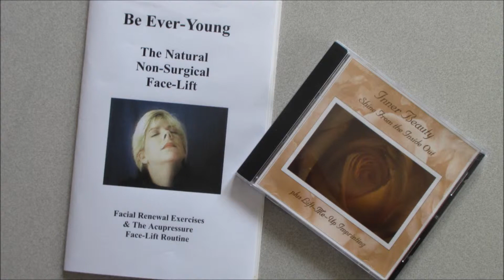NON SURGICAL FACELIFT NO BOTOX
BEBEST.COM
Want to look and feel younger?  The Be Ever-Young Course is now online. you can get it for a special web price.

FAST, SAFE, EASY AND FUN!

FACELIFT TO GO - AVOID DANGEROUS SURGERY!